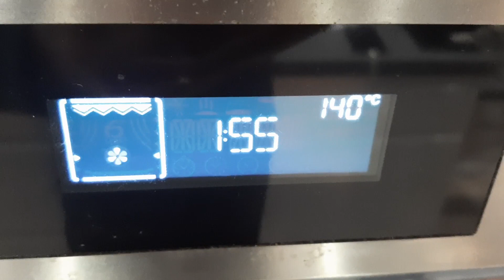Magret et confit de canard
Utilser tout le canard en magret et en confit. Bon appétit !!!